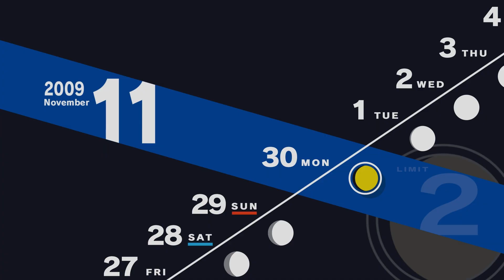[🌒P3R] November 30th, 20XX